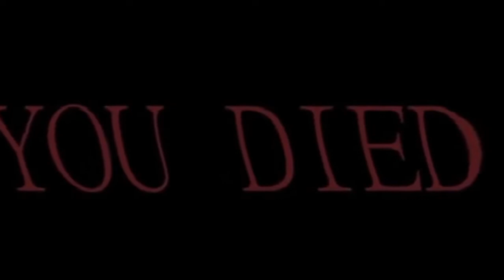Being a *good* person in hello neighbor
Today I torment my neighbor with pranks and I sneak into his house to mess with him.

Don’t blame me I’m not the one who kept his TV volume at 100.

Special thanks to:

Tiny build games - for making hello neighbor

VN video editing - for making editing very easy and done right.

Adobe photoshop - The ability to make awesome thumbnails with relative ease

And lastly

You guys - for continuing to support me